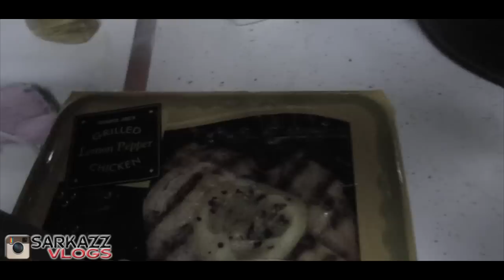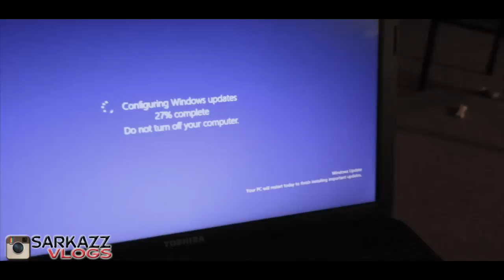Daily Vlogs - I DON'T DO RELATIONSHIPS!